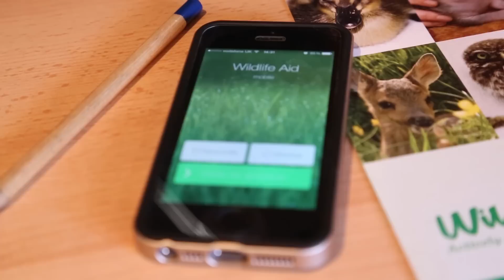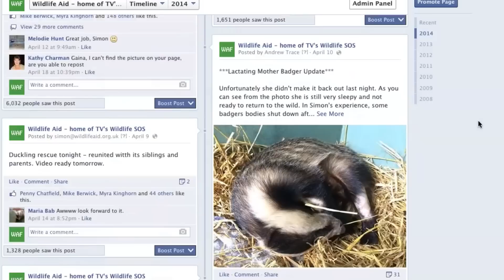Injured Badger is Reunited with her Babies! Happy Emotional Film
Thumbnail Photo: Ben Birchall/PA

Ever wanted to see the goings on behind the scenes at a Wildlife Rescue Centre? Well now you can! We have super cute hedgehogs eating their dinner, dramatic rescues of wild deer and everything in between.